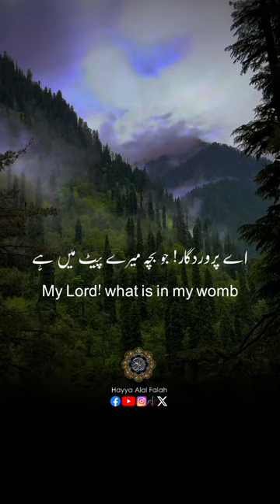Surah Al-Imran Verse 35-37 Quran Translation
Surah Al-Imran (Madni)
Ayahs 200
Revelation Place. Medina

Name
This Surah takes its name from ayah 33 of Al-i-Imran, like the names of many other surahs, is merely a name to distinguish it from other surahs and does not imply that the family of Imran has been discussed in it.

The Period of Revelation
This Surah consists of four discourses:

The first discourse (1-32) was probably revealed soon after the Battle of Badr.

The second discourse (33-63) was revealed in 9 A. H. on the occasion of the visit of the deputation from the Christians of Najran.

The third discourse (64-120) appears to have been revealed immediately after the first one.

The fourth discourse (121-200) was revealed after the Battle of Uhud.

Voice: Fateh Muhammad Jalandhari
Edit by: Shujjat Nazir
App: Capcut